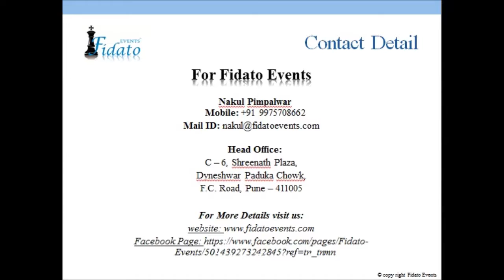Bollywood Dance Babby Doll + Kala chasma